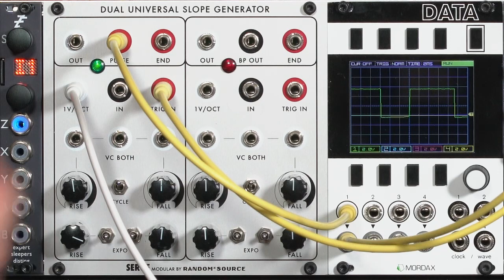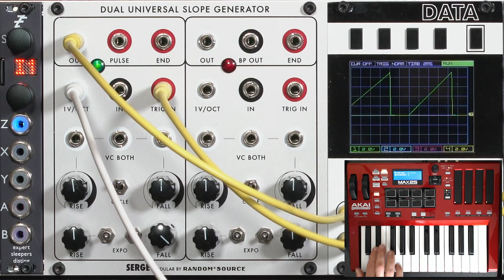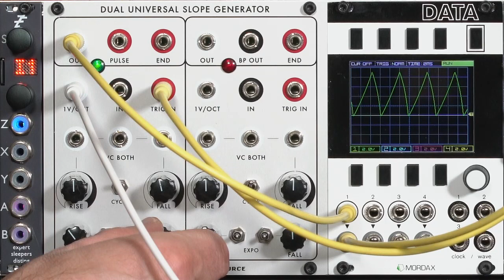Random*Source Serge DUSG 5/7: Subharmonic Generator (LMS EE)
The Serge Dual Universal Slope Generator (DUSG) and some of its derivatives can be patched to create subharmonics – including suboctaves – from another oscillator’s square wave. These can track the keyboard, with the harmonic division depending on the Rise and Fall times as well as the frequency of the guide oscillator:

00:00 initial setup
00:41 square wave subharmonic generator
01:28 variable waveshape subharmonics

The other movies in this series cover the other “personalities” of the DUSG. For the full playlist of these movies, go

These movies are part of the extended version of the Learning Modular online Eurorack Expansion course